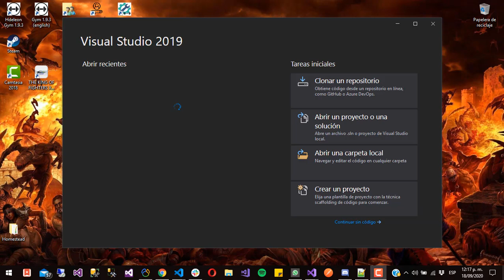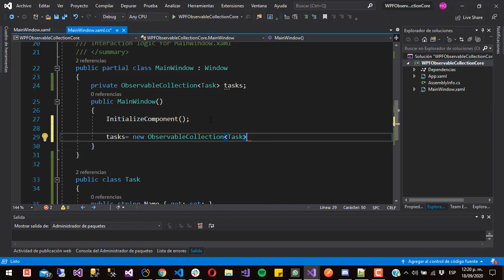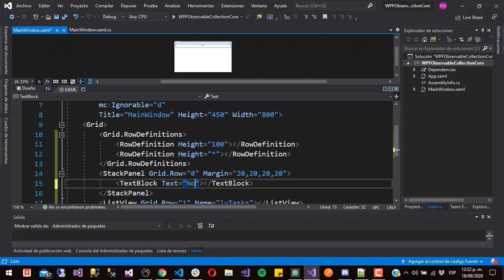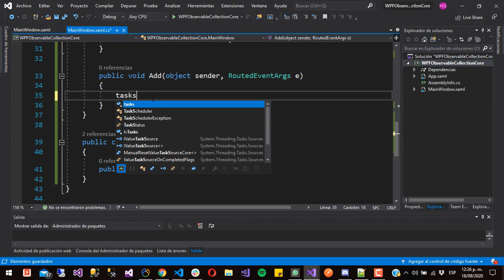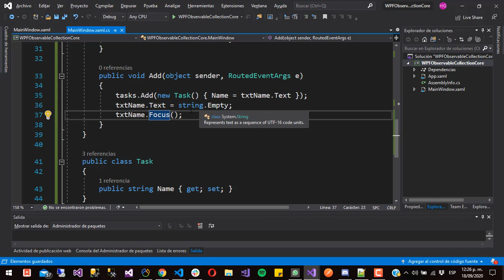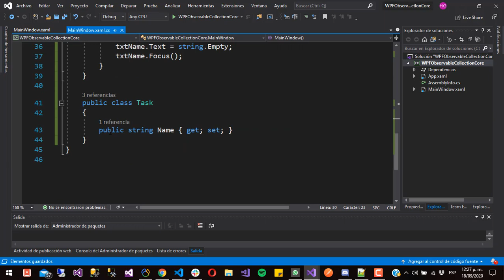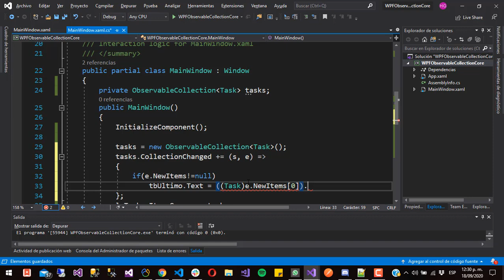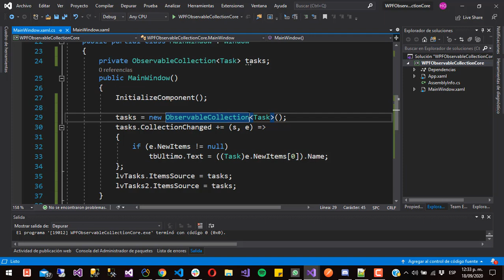Utilizar ObservableCollection en Windows Presentation Foundation .Net Core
En este video te mostrare la facilidad con la que puedes ligar una lista de elementos y un control ListView en WPF utilizando la clase ObservableCollection.